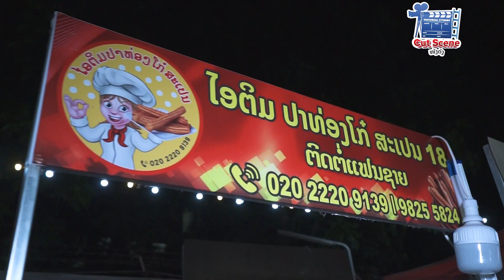Cut Scene ໜັງດັງ EP 7 Cut Scene หนังดัง EP 7